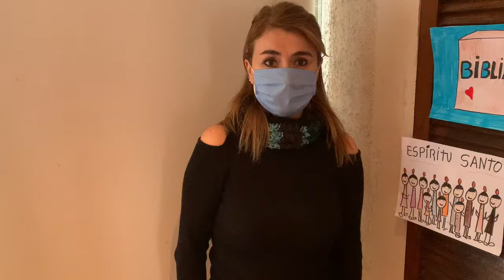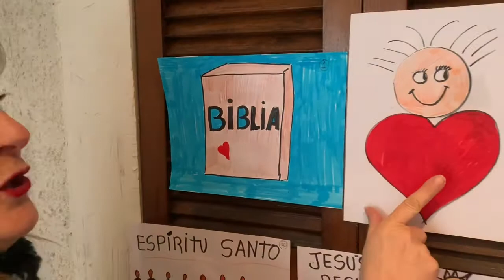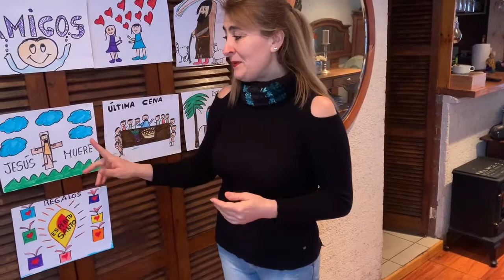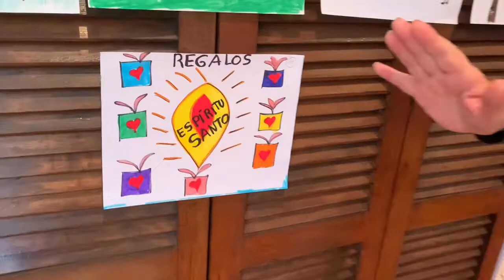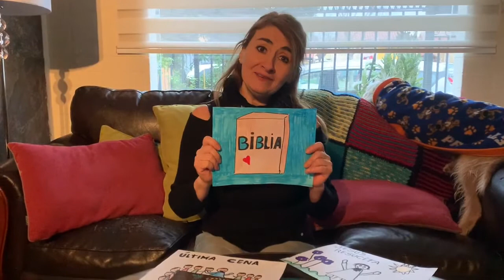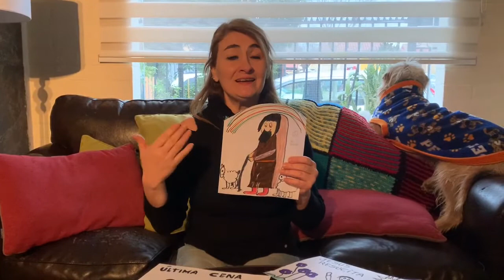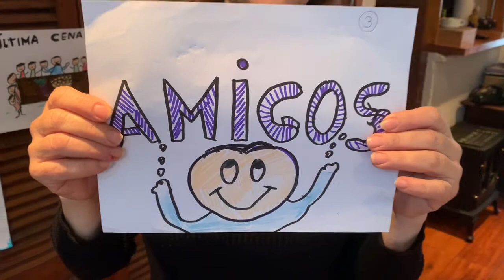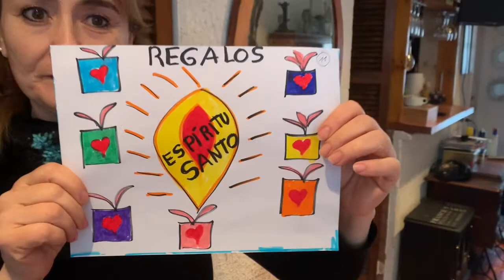REPASO: Religión - Básica Inicial